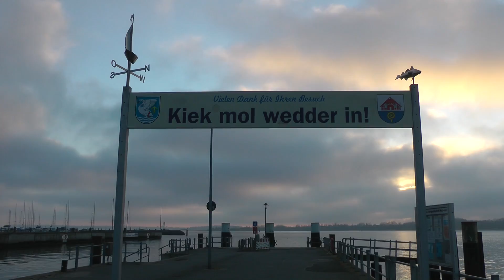Schleswig Holstein Bilder Teil 5 movie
Die Reise geht diesmal nach Kiel- Husum - Nordstrand - Rendsburg - Achterwehr - Bad Segeberg